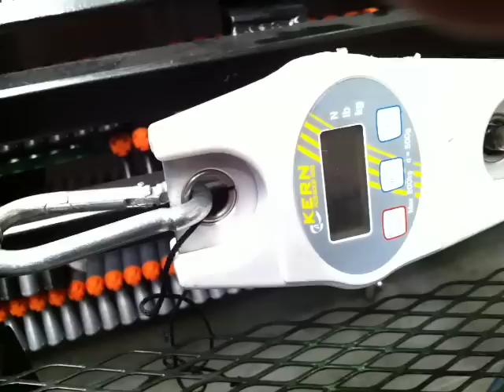Nuova asta Wired Salvimar test trazione 1 parte: 220kg!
Breve test di trazione perpendicolare, sul nuovo sistema di aggancio Wired.
Il test si è fermato a 220kg, limite del pistone in uso.

Easy test to check the resistance of new Wired System for shafts, by Salvimar.
The test was stopped at 220kg (about 480lb), for piston limit.